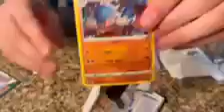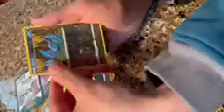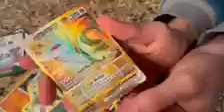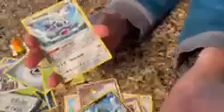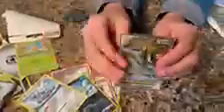Two silver tempest packs being open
Sorry it’s blurry I am still new making videos I am doing my best. 😅